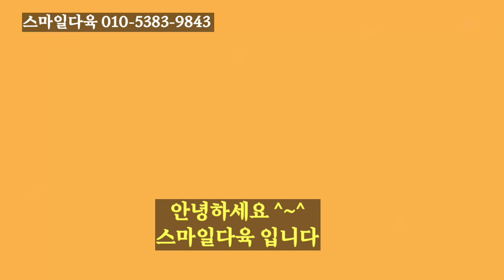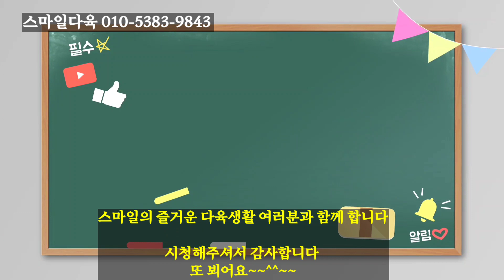여러분도 봄분갈이 시작하셨죠? 더 행복한 다육생활을 위한일입니다 오늘 분갈이로 선정된 아이는 원종스윗캔디와 롤리폴리 입니다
오랜만에 분갈이영상으로 스마일이 기지개를 폈습니다 앞으로도 엄청나게 많은 아이들이 대기중입니다 물만주어도 이쁘게 크는 다육이는 집사들에게 큰 행복입니디
오늘도 남은시간도 스마일하세요^^~~^^